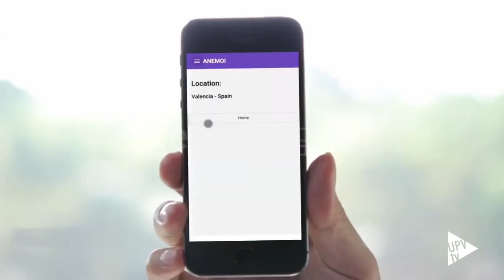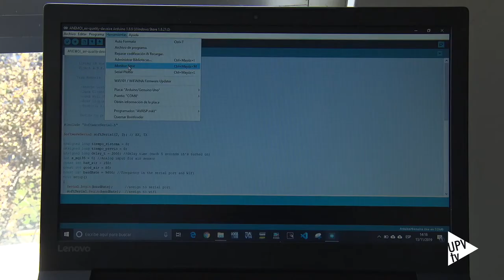Ganadores de Space App Challenge VLC - Noticia @UPVTV, 15-11-2019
Anemoi son los dioses griegos del viento y es el acrónimo, en inglés, de Información de la Observación de Mapas de Aire Nocivo. Es la aplicación ganadora del Nasa Space App Challenge València. Un concurso de la Agencia Espacial Norteamericana que busca ideas para mejorar la vida en la tierra.

El equipo ganador está formado por cinco personas, la mayoría son estudiantes de la Universitat Politècnica de València.